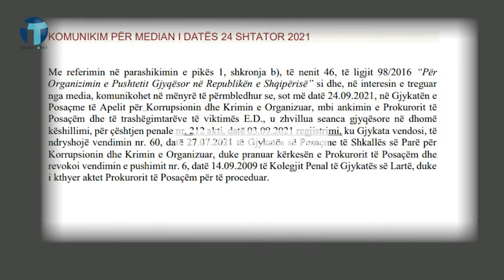Rihapet 'Gërdeci', Fatmir Mediu në 'duart' e SPAK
Gjykata e Posaçme e Apelit për Korrupsionin dhe Krimin e Organizuar, ka vendosur rihapjen e gjykimit për ish-ministrin e Mbrojtjes, Fatmir Mediu, lidhur me dosjen e Gërdecit. GJKKO pranoi kërkesën e SPAK, e cila kishte apeluar vendimin e Shkallës së Parë për pushimin e hetimeve.

 SPAK kërkon rigjykimin e Mediut për tragjedinë e Gërdecit, ku humbën jetën 26 persona dhe mbetën qindra të plagosur. Rikthimi i dosjes ‘Gërdeci’, tashmë do të kalojë në Gjykatën e Lartë për rekurs nga Prokuroria e Posaçme. Nëse Gjykata e Lartë pranon rekursin e SPAK që Fatmir Mediu të rigjykohet, atëherë do të ketë betejë ligjore mes Prokurorisë së Posaçme dhe avokatëve mbrojtës të Mediut, të cilët do të kërkojnë paraqitjen e dokumenteve dhe provave. Shpërthimi në Gërdec ndodhi më 15 mars 2008 rreth orës 12:05, dhe nga shpërthimi humbën jetën të paktën 26 persona. Shpërthimi ndodhi në një fabrikë për demontimin e armëve. Demontimi i armëve ishte një prioritet që qeveria e shtetit shqiptar kishte marrë përsipër për anëtarësimin në NATO. Shpërthimi shkaktoi me qindra të plagosur dhe shumë shtëpi pësuan dëmtime të shumta. Tre ditë pas tragjedisë, më 18 mars 2008, nga qeveria u shpall ditë zie kombëtare dhe protesta të shumta qytetare vijuan. Mediu do të jepte dorëheqjen pak ditë mbas tragjedisë. Ai nuk pranoi se kishte përgjegjësi për shpërthimin, ose ndonjë lidhje korruptive në tregtinë e armëve dhe u shpreh se dorëheqja nga posti ministror ishte një “...përgjegjësi morale”.